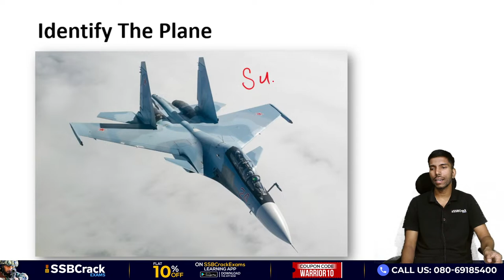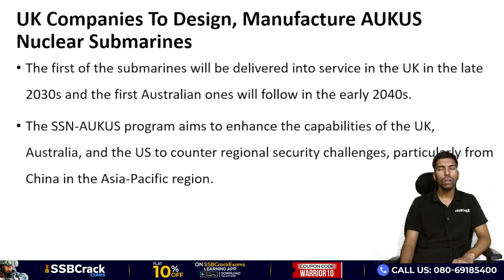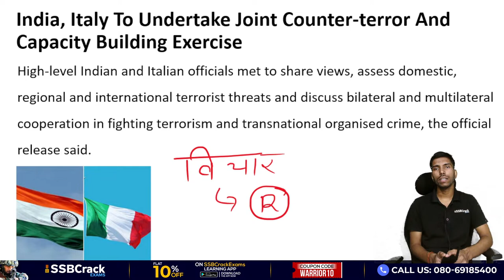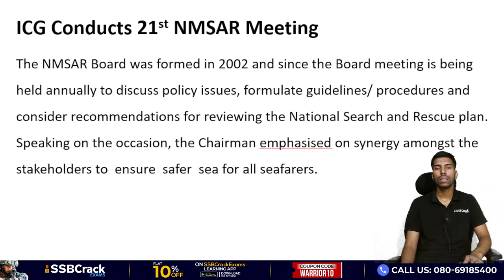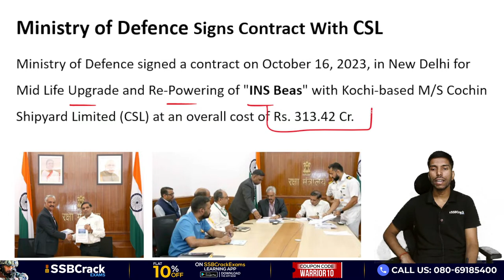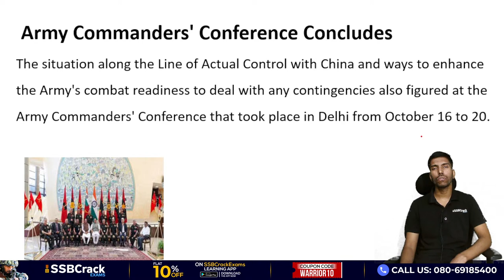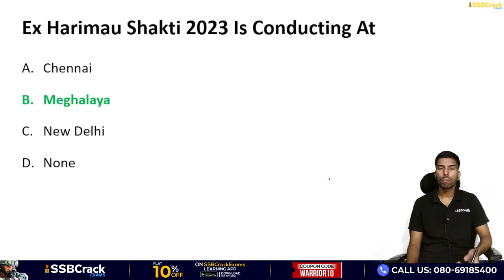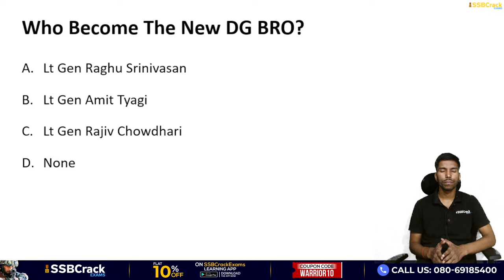Monthly Defence Current Affairs For NDA CDS AFCAT SSB Interview | October 2023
This month’s Defence Current Affairs, for October 2023, will cover the latest national and international news. These current events and questions will help you a lot on your upcoming defence exams like NDA, CDS, CDS OTA, AFCAT, TA, Agniveer Army, Agniveer Navy, Agniveer Air force, Women Military Police, INET, MNS, ACC exams, SCO, PCSL, CAPF and also for SSB interviews, and direct entries for Army, Navy, and Air force like SSC Tech, TGC, JAG, NCC, TES, 10+2 Cadet entry, and more. Download a PDF file about current events.

Defence Current Affairs 2023 | Defence Updates 2023 | Defence Current Affairs October 2023 |